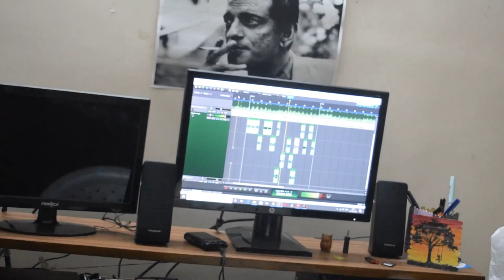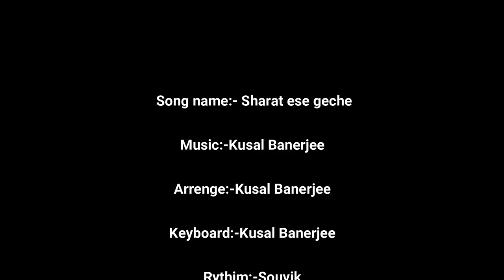Sharat Ese Gechhe || Pujo Song 2019 || Swarup || Pooja || Kusal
An Original Bengali Agomoni Song that matches with the vibes of Bengalee's biggest festival Durga Puja. Hope we all can stay together and spread happiness and love.

Credits:-
Lyrics - Dhiman Guha
Music Composition & Arrangement - Kusal Banerjee
Rhythm Arrangement - Souvik
Male Vocal - Swarup
Female Vocal - Pooja
Male Vocal Recorded By - Nilabja Niyogi
Female Vocal Recorded By - Aunirban Biswas
Mix & Master - Aunirban Biswas
Video Editing - Pritam Banerjee
Studio Courtesy - Voice One & Niyogi's Place